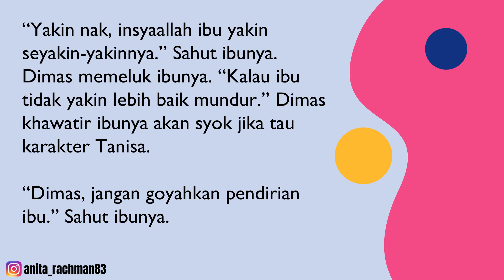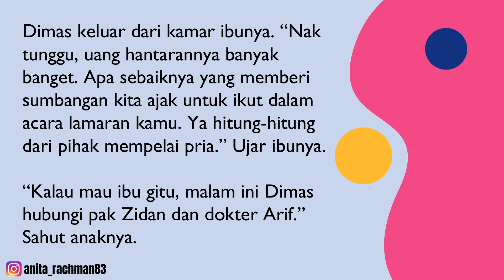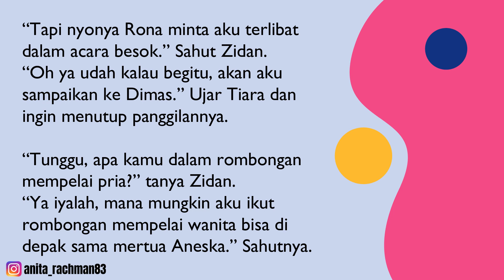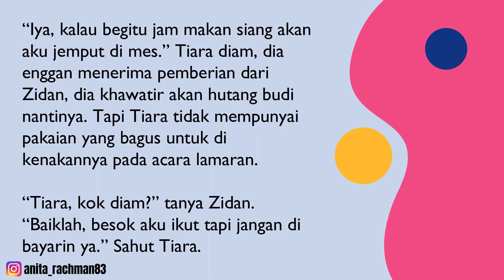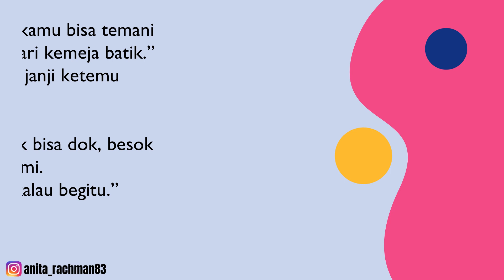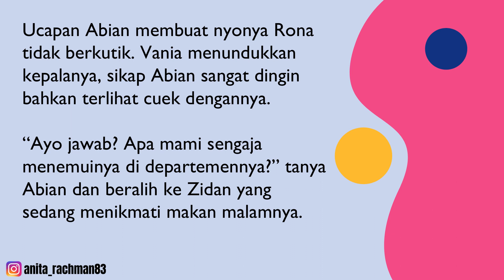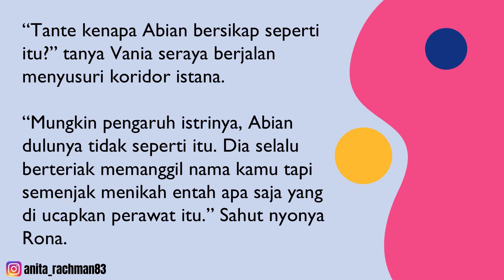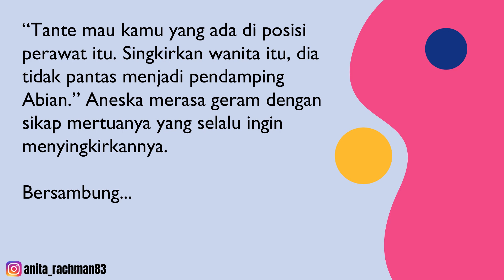LOAN SEASON 2 Eps. 01 PERSIAPAN LAMARAN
SEPENGGAL KISAH EPISODE 01:
Malam harinya Dimas menghampiri ibunya yang sedang menyusun beberapa kotak hantaran yang di dalamnya berbagai macam keperluan calon mempelai wanita.

“Bu, apa ibu yakin?” Dimas menanyakan hal yang sama seperti kemarin.
“Yakin nak, insyaallah ibu yakin seyakin-yakinnya.” Sahut ibunya.
Dimas memeluk ibunya. “Kalau ibu tidak yakin lebih baik mundur.” Dimas khawatir ibunya akan syok jika tau karakter Tanisa.
“Dimas, jangan goyahkan pendirian ibu.” Sahut ibunya.
“Bu, perlu ibu ketahui Dimas akan mengatakan yang sebenarnya.” Dimas menghela nafasnya. Dan ibunya masih menunggu anaknya melanjutkan kalimat selanjutnya.
“Mami Tanisa berbeda, dia tidak akan pernah setuju dengan lamaran ini.” Jelas Dimas.

Makasih buat kalian semua yang sudah nyempetin nonton novel video "LOVE OF A NURSE SEASON 2" yang merupakan sambungan dari novel "LOVE OF A NURSE" yang ada diplatform sebelumnya.